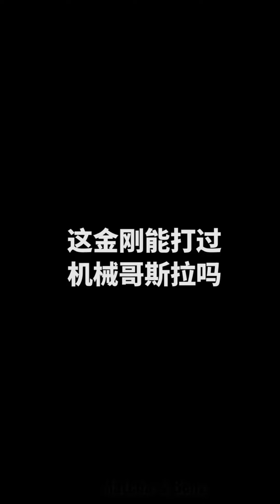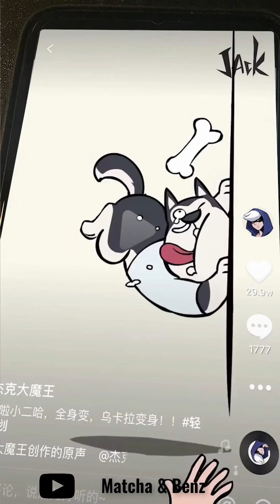[JACK] Chàng Họa Sĩ Triệu View Trong Làng Anime #57⭐️Tik Tok Douyin⭐️ Amazing Satisfying Painting